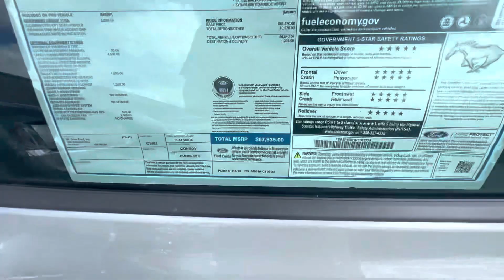Mach-1 for John